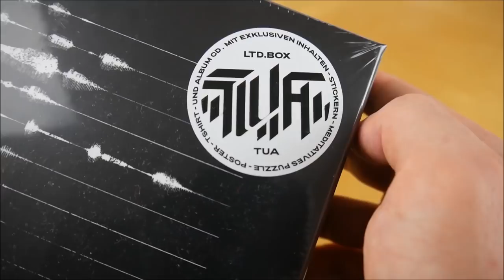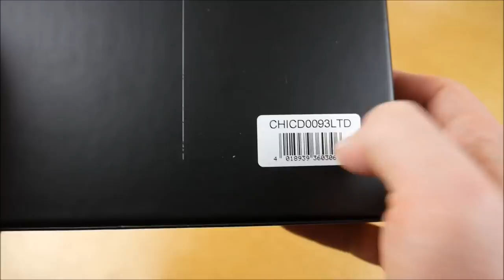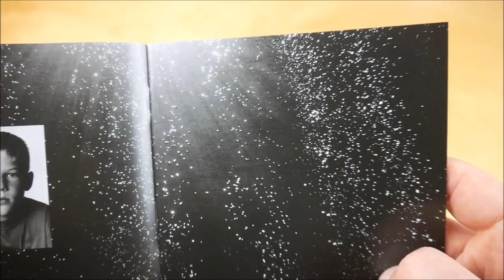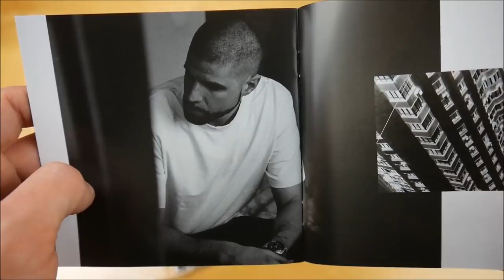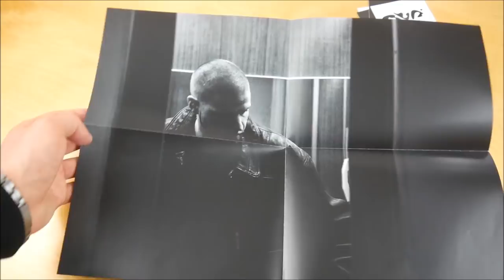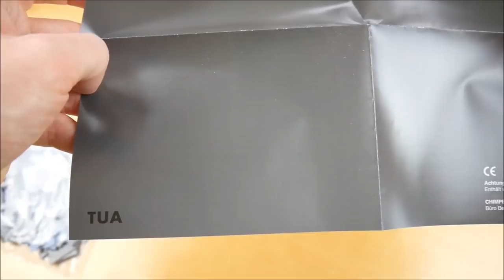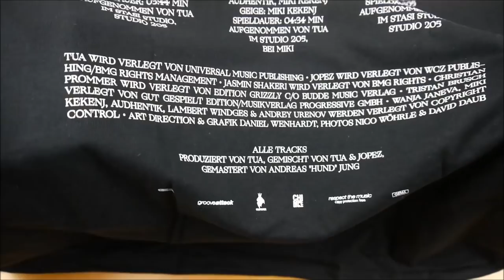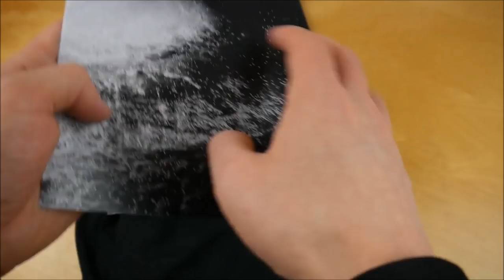Tua - Tua Box Unboxing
In diesem Video zeige ich euch die Tua Box von Tua.
► Hier könnt ihr das Album kaufen:
Weitere Musik von Tua

► ALBUM INFOS
Tua – Tua
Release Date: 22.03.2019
Kaufpreis: 39,99 €

Tua Box Inhalt:
- Album
- Doppelseitiges Poster
- T-Shirt
- Puzzle (80 Teile)
- Sticker (5x)

Tua Tracklist:
01. Vorstadt
02. FFWD (feat. RAF Camora)
03. Ich von morgen
04. Bruder II
05. Wem mach ich was vor
06. Gloria
07. Liebe lebt
08. Vater
09. Tiefblau
10. Bedingungslos (feat. Kazka)
11. Dana
12. Wenn ich gehen muss

Tua Info:
Das Album von Tua erschien am 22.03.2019 über Chimperator Productions.